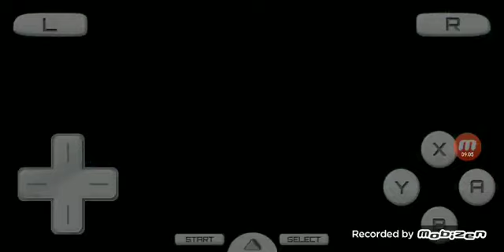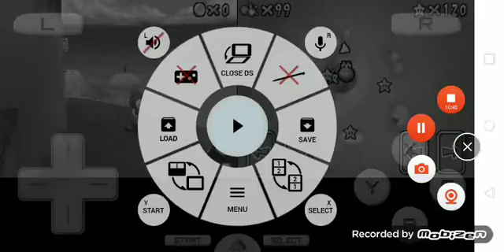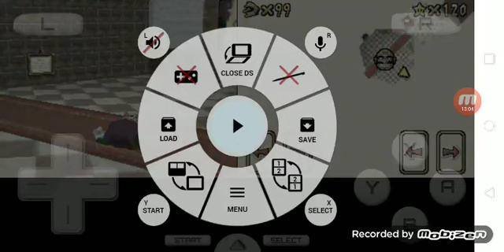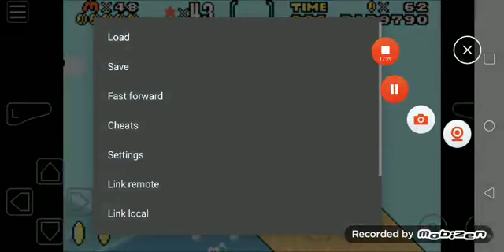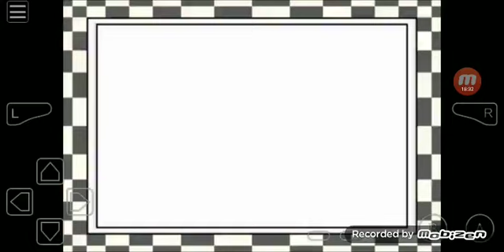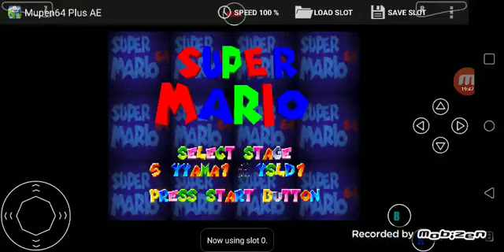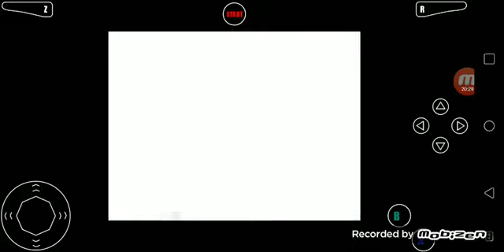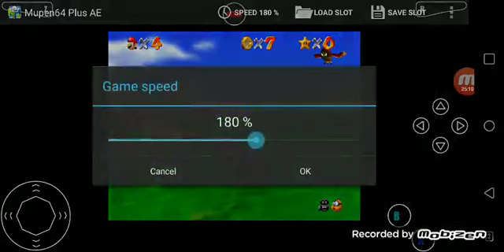Mimpi dreams, etc + Super mario 64 ds s13 episode 38 (8/7/21)